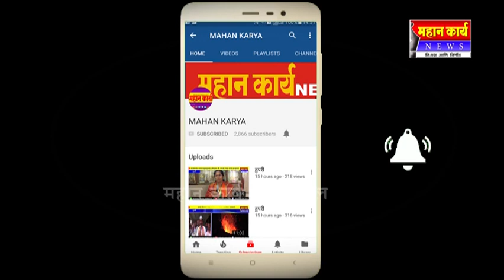कोथळीचा उरूस संपन्न आयोजित केले होते वेगवेगळे कार्यक्रम